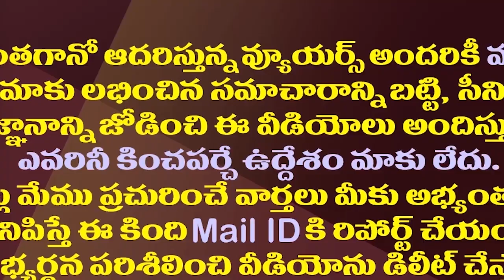ఆ పిల్ డిస్మిస్..బాలినేనికి హైకోర్టులో ఎదురుదెబ్బ| Setback To Balineni Srinivasa Reddy In High Court